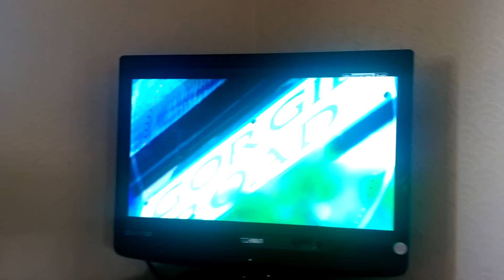Heart of Midlothian - CHAMPIONS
Sky Sports tribute to the Champions, Heart of Midlothian FC, including Robbie Nielson interview and Falkirk goals.